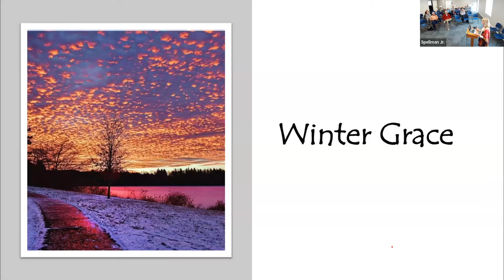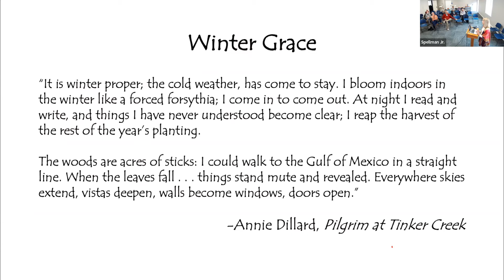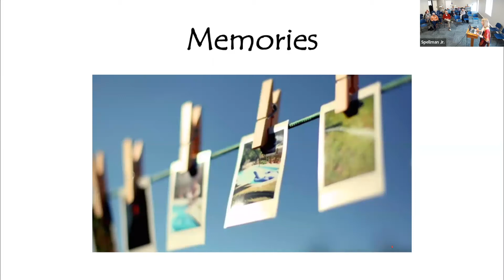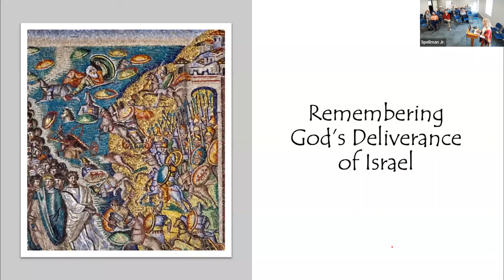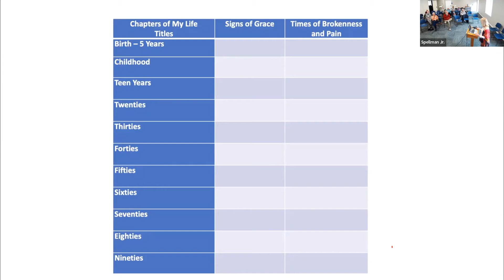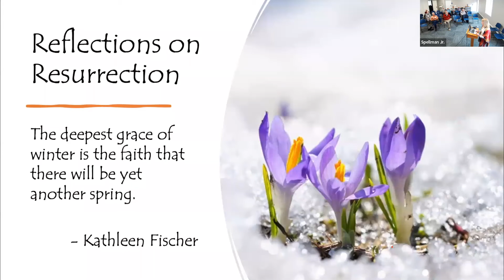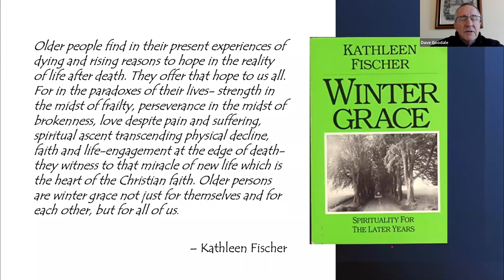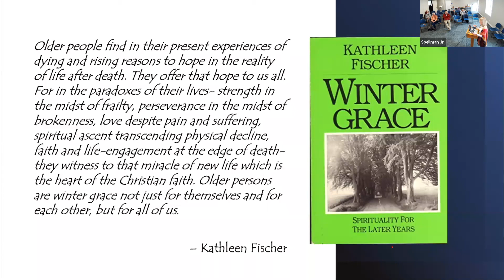Spirituality for the Later Years: Winter Grace